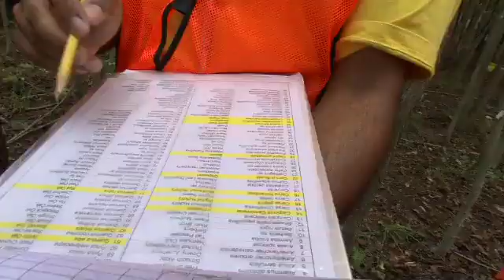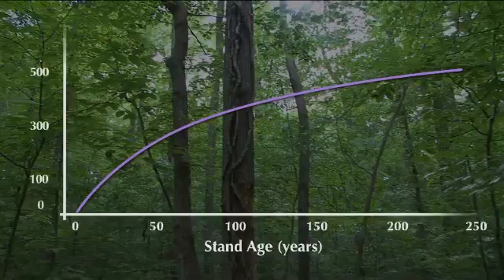Ecosystems on the Edge: Forests and Climate Change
Trees in Maryland are growing faster than they have in the last two centuries, and CO2 seems to be the new steroid. Smithsonian ecologist Jess Parker explains how climate change is altering forests.

View more Ecosystems on the Edge videos and learn how you can help Created by the Smithsonian Environmental Research Center.